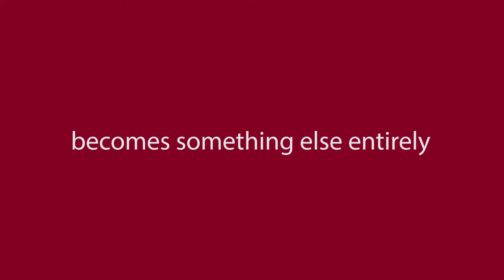The rugged cranberry